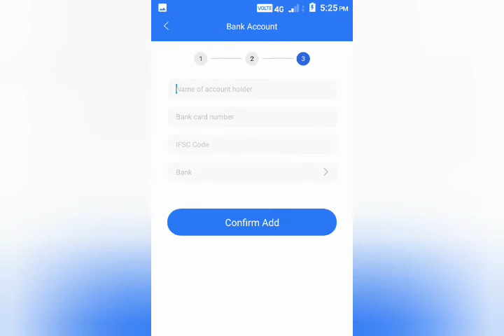Instant loan company for every indian can get the loan in lockdown watch this video for applying loa